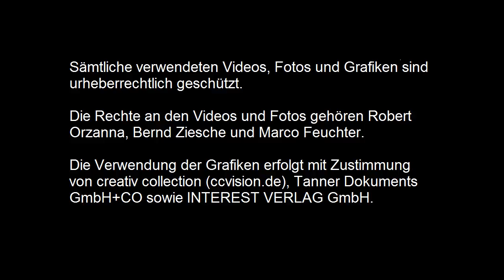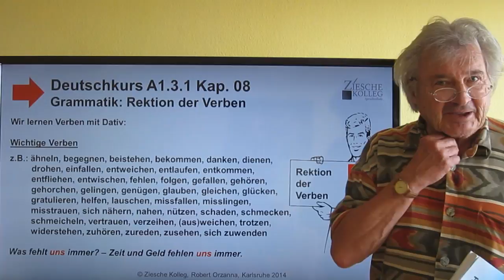A1 3 1 Kap 08 Grammatik Rektion der Verben